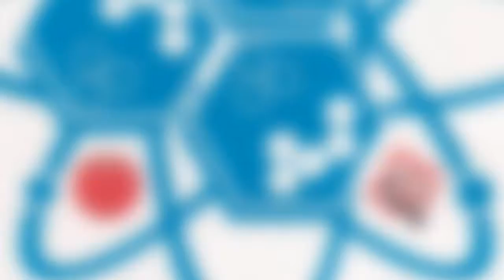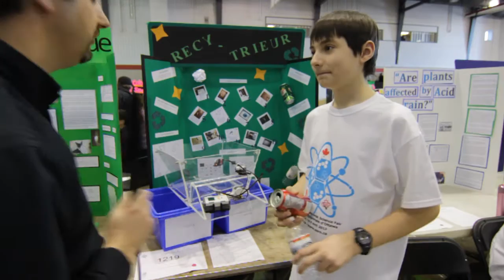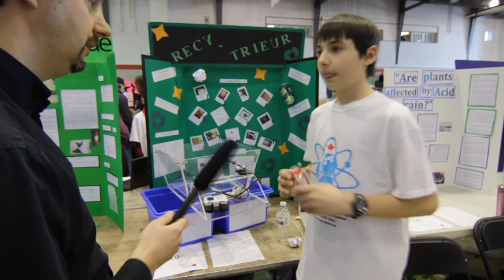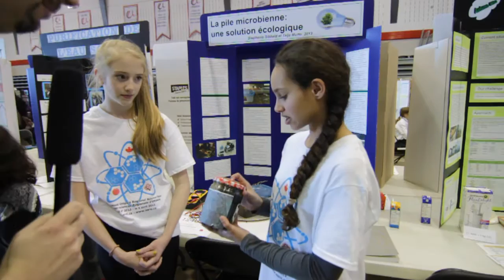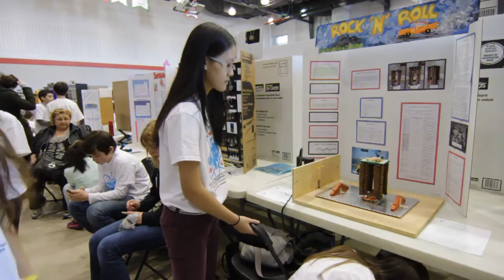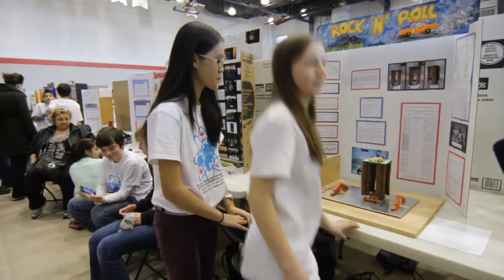Ottawa Regional Science Fair - Student Interviews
Interviews with a few of the budding young scientists who participated in the Ottawa Regional Science Fair, April 6th, 2013 at Carleton University.